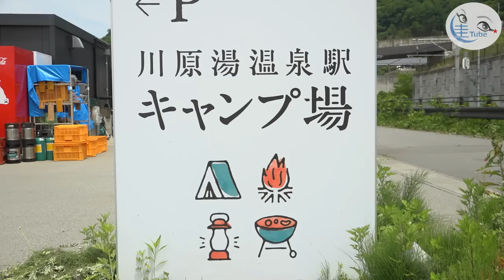竹岡 圭のトヨタピクシス バンGEAR HARD／GEAR 車中泊仕様軽バン「ネッツ高崎特別仕様車 」【TAKEOKA KEI & NETZ MOVIE】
▪️ネッツ高崎特別仕様車 ピクシス バンGEAR HARD／GEARの詳細はコチラから⇩
▪️取材協力：川原湯温泉駅キャンプ場